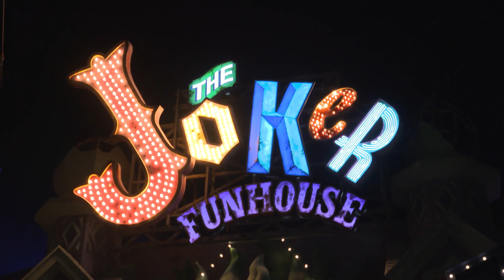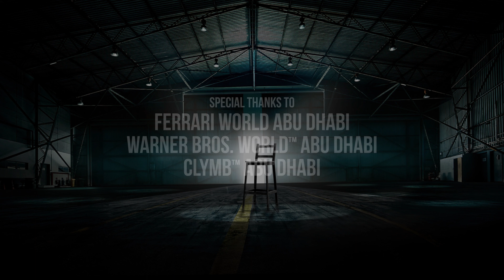Yas Island: The Ultimate Adrenaline Experience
What's the World's best job? Testing out the rides at Yas Island and the rollercoasters that make your adrenaline explode.

The UAE has developed rapidly over the last few decades and has established itself as aleading entertainment destination. We headed to the biggest entertainment destination in the country, Yas Island, on a mission to experience the biggest adrenaline rush they have to offer. Taking on the biggest rock climbing wall, the fastest roller coast, the biggest skydiving wind tunnel to find out what takes the podium as the biggest adrenaline challenge.

As an ambassador of adventure sports I took on the adrenaline challenge and started off at Warner Brothers World, then heading to Clymb for indoor skydiving and climbing the tallest climbing wall in the Middle East, we then end the challenge at Ferrari world on the worlds fastest rollercoaster, the Formula Rossa. Watch and comment of which you think would give you the biggest adrenaline rush.